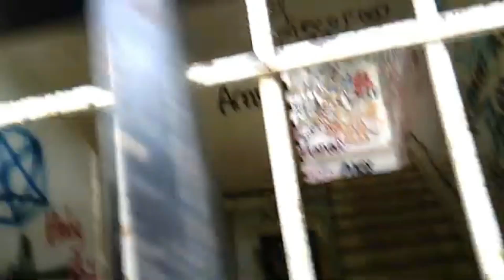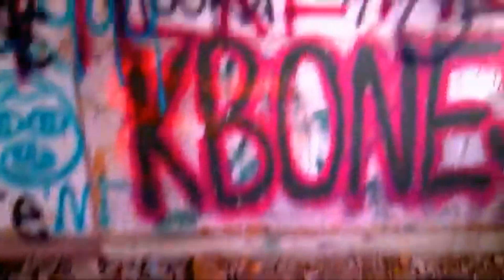exploring the slaughter house part 1 & 2 (finale)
Wassup guys my name is Hector espinoza and this is my channel im 18 and decided to try something new I have a my second channel called espinoza films be ready for some awesome behind the scenes videos vlogs music and many other videos